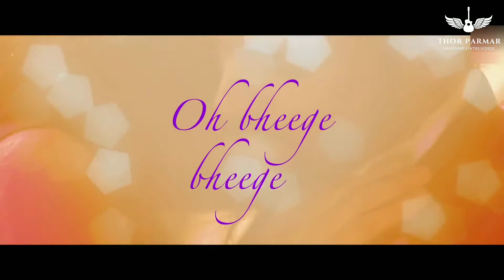Bheege Bheege I Amavas I Thor Parmar I Whatsapp Status Video